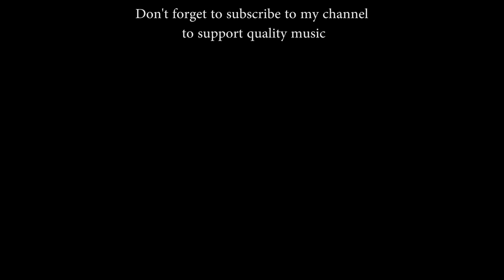P. Mathews: Pastorale for clarinet and organ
James Hammann (organ) and Cheryl Growden Piana (clarinet) play the Pastorale by the living composer Peter Matthews (b. 1953) at the Bigi organ of San Francesco da Paola church in Reggio Emilia.

The  video was recorded during a concert promoted by "Soli Deo Gloria - Organi, Suoni e Voci della Città" played by James on October 20 2019.

TECHNICAL EQUIPMENT
Cameras: Sony FDR-AX33, Sony  HDR-MV1
Microphone: Zoom H4n Pro
Editing Software: Adobe Premiere Pro CC2015

I - Organo Eco
Flauto in selva 8'
Principale 4'
XII
XV
XVII
XIX
XXII
Viola da Gamba 8'
Voce Flebile 8'
Fagotto 16'
Corno inglese 8'

II - Grand'organo
Principale b. 8'
Principale s. 8'
Ottava b. 4'
Ottava s. 4'
XV b.
XV s.
XIX
XXII-XXVI-XXIX
Voce umana
Flauto b. 4'
Flauto s. 4'
Flauto in XII b.
Flauto in XII s.
Flauto in XVII b.
Flauto in XVII s.
Tromba b. 8'
Tromba s. 8'

Pedale
Contrabbasso 16'
Basso 8'
Ottava 4'
Bombarda 16'
Trombone 8'

The Great organ and the Echo organ are in Cornu Epistolae, while the Pedal is in Cornu Evangelii. The transmission is fully mechanical.